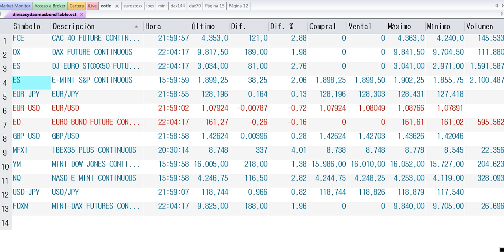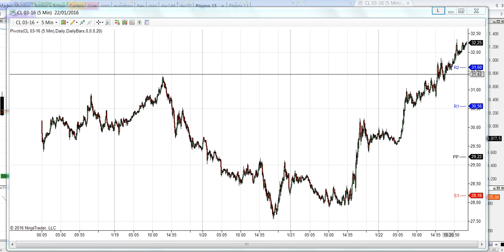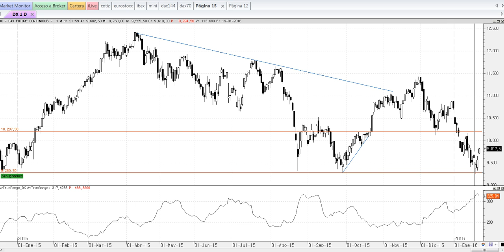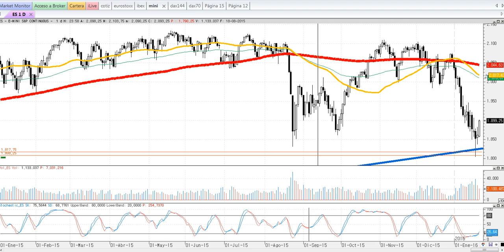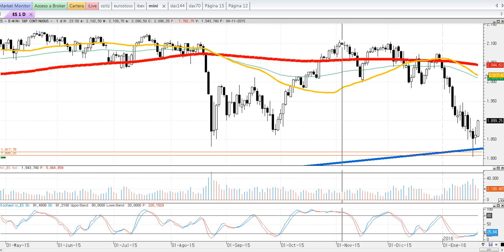Las 4 claves de la semana del 23-1-2016 por Cárpatos